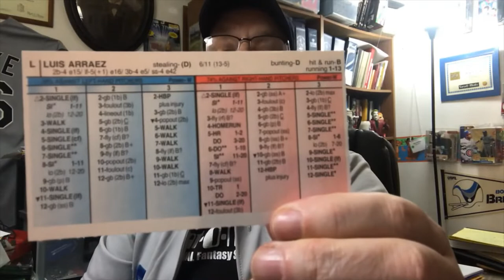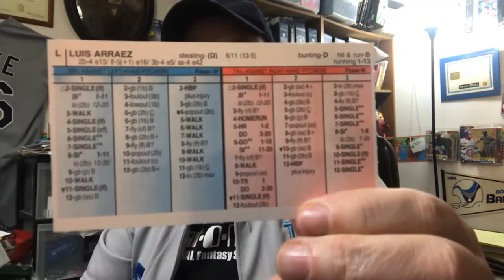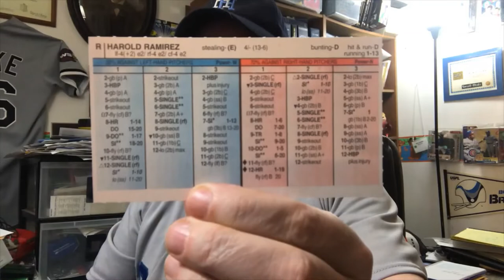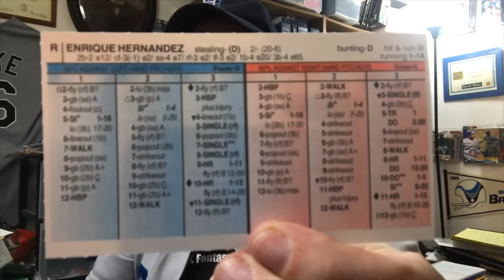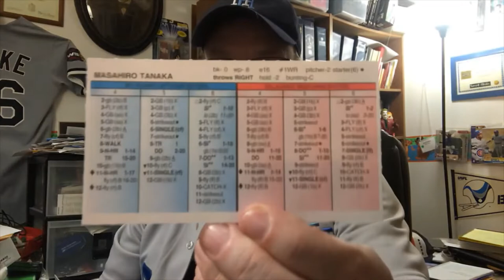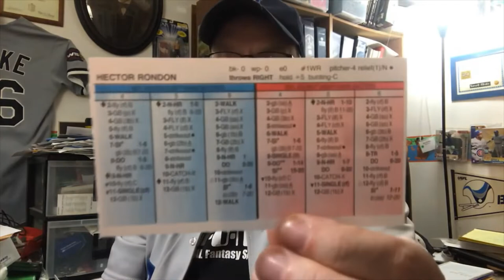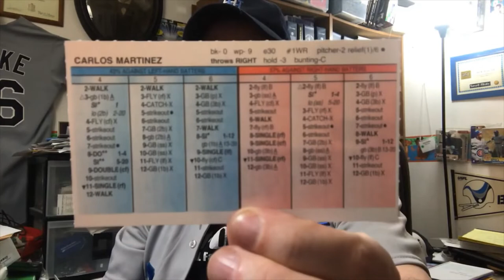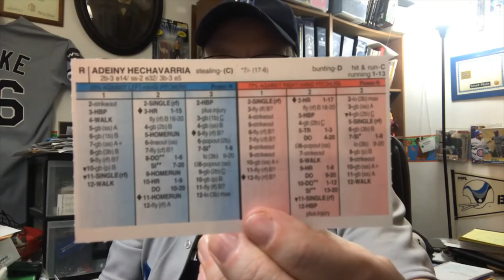Introducing my Strat-O-Matic Baseball 2020 Highland Hammers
Introducing the Strat-O-Matic baseball 2020 Highland Hammers of the Southern Contingent Baseball League. Another of my 3 Strat leagues for 2020.